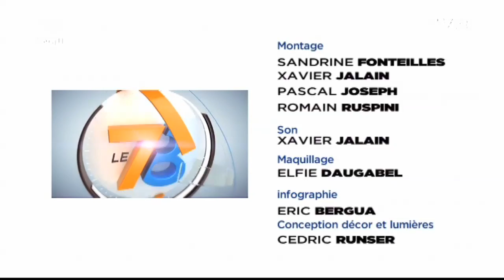Le 7/8 Actu - Edition du mercredi 15 janvier 2014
Les derniers voeux de Robert Cadalbert
La rumeur courait que le président de l'agglomération, Robert Cadalbert, pourrait ne pas se représenter. L'annonce officielle a été faite, ce mardi soir, lors des voeux. "J'ai pris la décision de ne pas continuer la lourde tâche" a affirmé le président socialiste. Il quittera ses fonctions au mois de mars prochain après les élections municipales.
Robert Cadalbert est l'invité du 7/8 l'Actu.

Dans les conditions du réel
Un exercice inhabituel pour ces pompiers de Plaisir qui ont pu suivre une formation incendie pendant une semaine, non pas dans les locaux de leur caserne, comme cela se fait traditionnellement, mais dans un bâtiment désaffecté.

Battle à Trappes
Be the one Battle, la première édition d'une compétition de danse Hip Hop a réuni plus de 500 personnes à la Merise de Trappes. Un événement qui illustre la célébration cette année des 30 ans de hip-hop sur le territoire.

Et aussi : Benoit Hamon, ministre de l'économie sociale et solidaire sera bien présent sur la liste de Guy Malandain à Trappes ; Budget de l'université : Jean-Luc Vayssière en négociation avec le ministère ; Des pompiers dans un exercice inattendu à Plaisir ; Découverte de la Kizomba